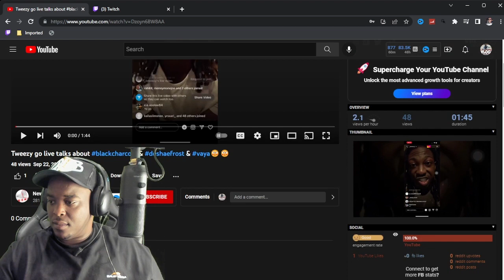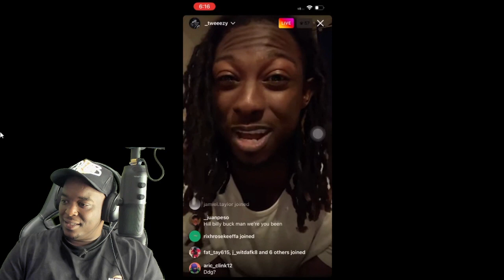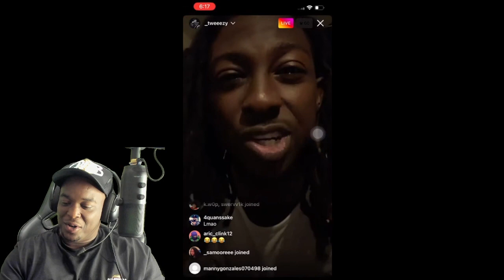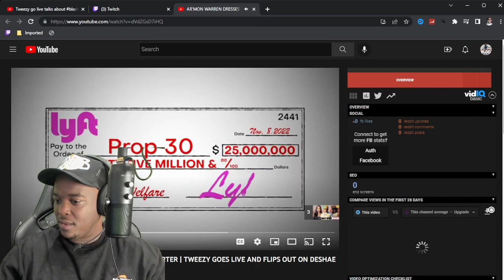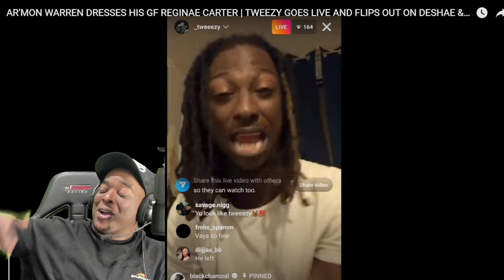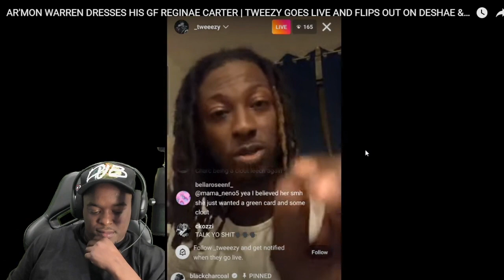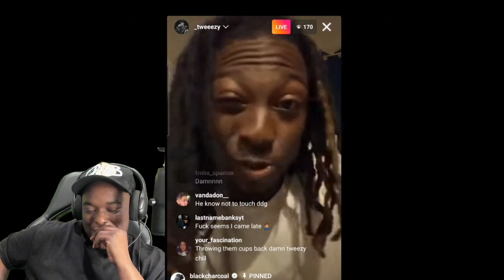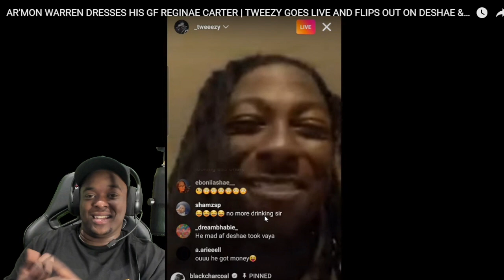DuB Reacts To Tweezy Live About Deshae, Charc, & Ty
Editor Instagram: iamkeyon_